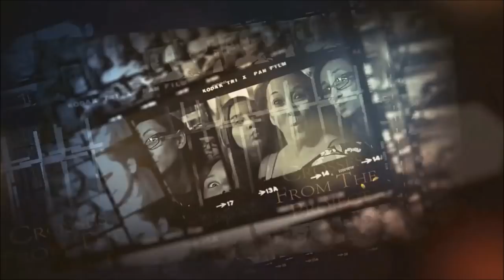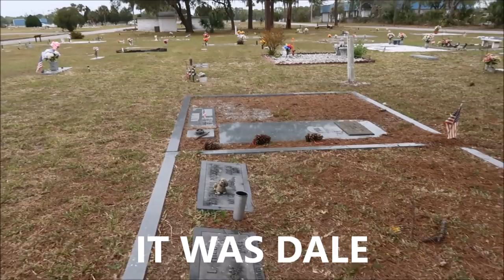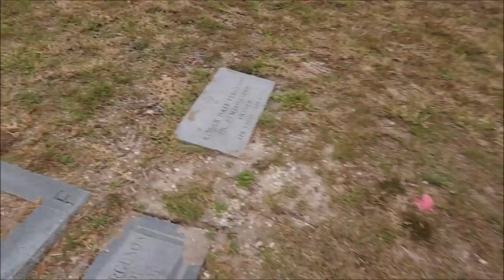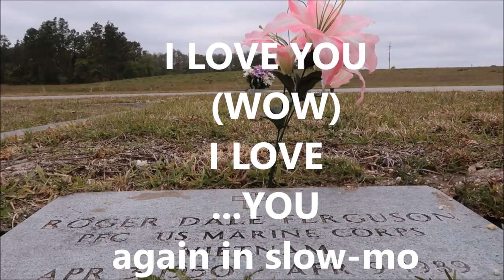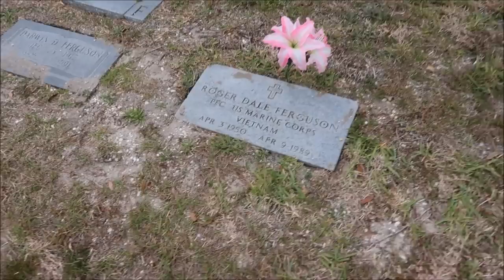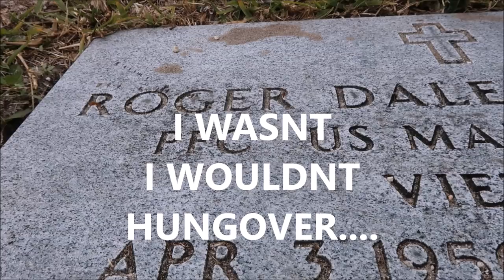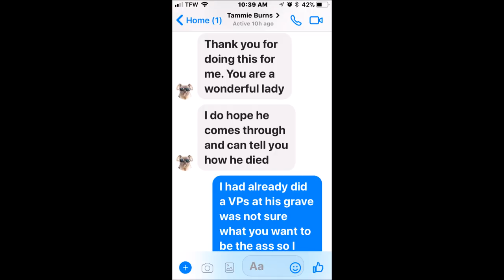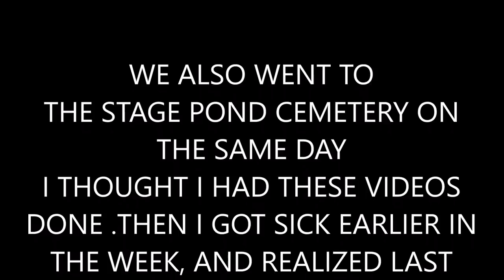AMAZING EVP'S FOR TAMMIE BURNS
I HAD A FAN ASK ME TO GO TO HER XBOYFRIENDS GRAVE SITE.

BELOW ARE LINKS YOU CAN BUY YOUR GHOST EQUIPMENT FROM

GET YOUR GHOST HUNTING EQUIPMENT HERE

Dowsing Rods on Amazon
11 pcs Chakra Crystal Healing Kit